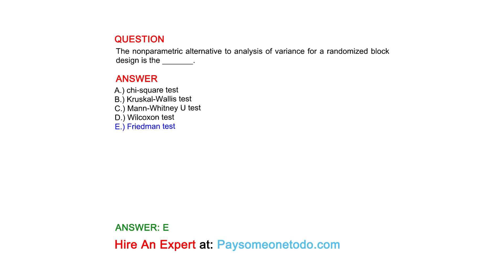The nonparametric alternative to analysis of variance for a randomized block design is the _______.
QUESTION

ANSWER
A.) chi-square test
B.) Kruskal-Wallis test
C.) Mann-Whitney U test
D.) Wilcoxon test
E.) Friedman test